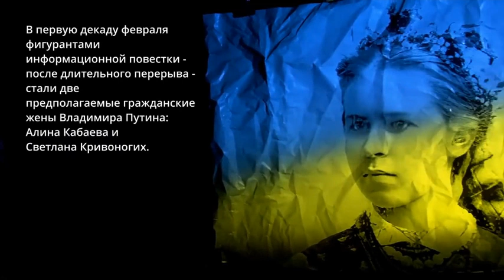Артур Смольянинов в образе Леси Украинки